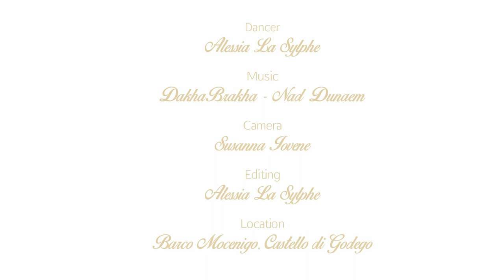La Sylphe - Nad Dunaem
Tribal Fusion dancer Alessia La Sylphe improvising to DakhaBrakha's Nad Dunaem

Location: Barco Mocenigo, Castello di Godego
Camera: Susanna Iovene
Editing: Alessia La Sylphe